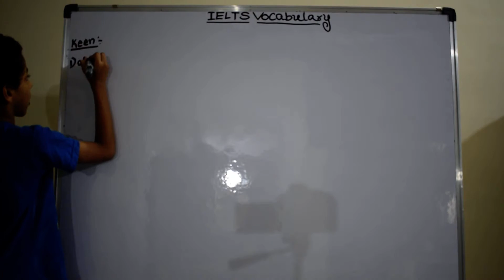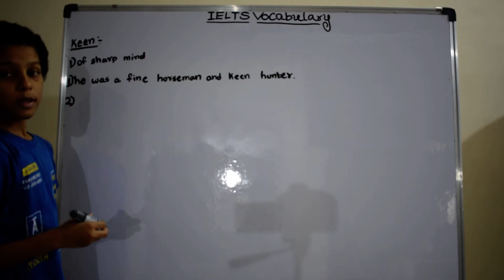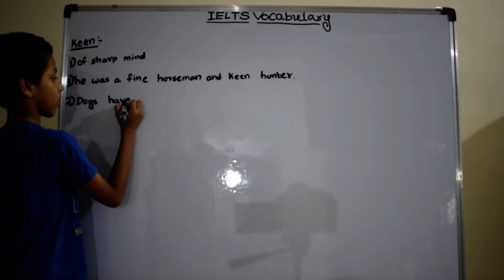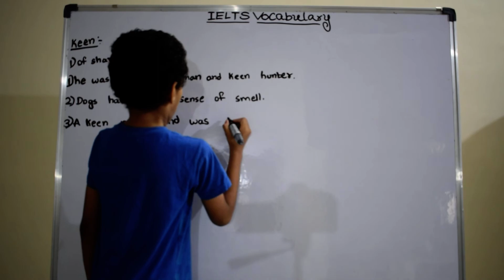Keen | IELTS words | English Vocabulary